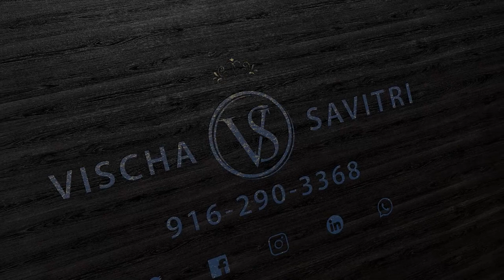Lennar Home at Crestvue at Northlake ~ 1797 sqft. Sacramento Luxury Real Estate | Realtor | New Home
New Contruction Home by Lennar Home, at Crestvue at Northlake
1797 sqft, single-story,  3 Bedrooms, 2 Full Baths, 2 Car Garage, presented by Vischa Savitri, Sacramento Luxury Real Estate Agent

This new home’s modern single-story design features the Great Room, dining room and kitchen in an open living area. All the bedrooms have walk-in closets, including the owner’s suite, which is at the back of the home for maximum privacy. The California Room is a fresh air gathering spot.

0:00 — Intro
1:24 — Kitchen
1:38 — Backyard
3:46 — Master Bedroom
4:23 — Master Bathroom

Vischa Savitri,
REMAX Gold
Licensed in California, DRE 01432142

Please be aware that the price provided for any home featured in this channel is subject to change without notice.
I do not work for the builders & have no control over their prices & incentives.
Model homes will have upgrades & some will have a premium lot that will increase the price of that floor plan, above the base price.

🏠 Home Featured in this video
Waterfront Home by Lennar Home, at Crestvue at Northlake
1797 sqft, single story,  3 Bedrooms, 2 Full Baths, 2 Car Garage, presented by Vischa Savitri, Sacramento Luxury Real Estate Agent

*** Accuracy of all information deemed reliable but not guaranteed & should be independently verified.***

***Links to Equipment & Software Used to Create this Video***

DJI-Osmo Mobile3 COMBO
Sandisk Extreme PLUS
Shure MOTIV MV88 Plus
LiteChaser Pro (Circular Polarizer Lens)
iPhone 11 Max
DJI - Mavic Mini